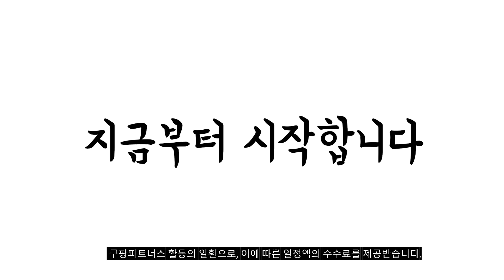2024년 불티나게 팔린 로드케이스 추천순위 TOP10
❤️❤️❤️ 로드케이스 구매 가격 평점 리뷰 정리해 봤어요! ❤️❤️❤️

[00:06]
10위. #[갓포스] FS 루어 낚시가방 + 보조파우치 증정  [26,500원]

[00:11]
9위. BOXTER 고강도 PC 하드 로드 케이스 방수 [23,000원]

[00:17]
8위. 아워트랙 릴장착 낚시가방 원투 낚시대 보관 하드케이스 [29,800원]

[00:22]
7위. 마탄자 크레타 하드케이스 낚시대가방 로드케이스 1500 [23,800원]

[00:28]
6위. 낚시가방 로드케이스 하드케이스 KA4-(150X10X10) 블루 [29,000원]

[00:33]
5위. 바다 민물 원투 루어 고급 낚시 가방 [99,000원]

[00:39]
4위. 카즈미 키퍼 하드 로드케이스 플러스 블랙 [54,500원]

[00:44]
3위. 씨케이 고급 논슬립 일자형 하드 케이스 블랙 [37,000원]

[00:50]
2위. 루코 하드케이스 125cm 135cm 145cm 155cm 로드케이스 [25,000원]

[00:55]
1위. 999피싱 슬림 하드케이스 낚시대 케이스 가방 125 [19,900원]